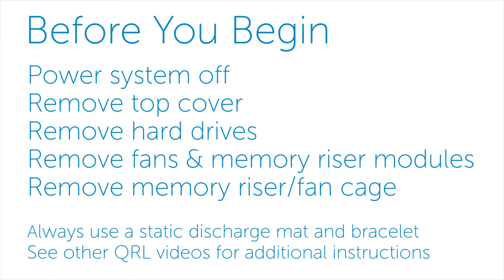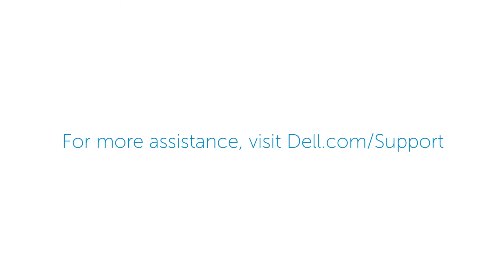Dell PowerEdge R930: Remove x16+8 HDD Backplane